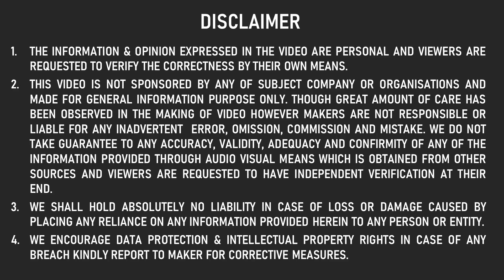BUILD QUALITY देख के डर लगता है 😱 UNBELIEVABLE CONDITION OF BALENO | STOP OVERSPEEDING